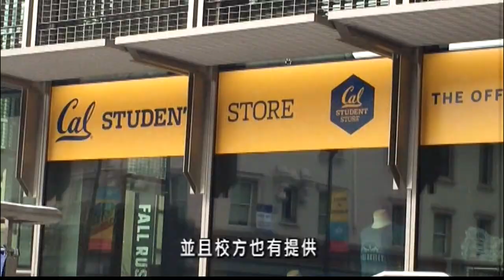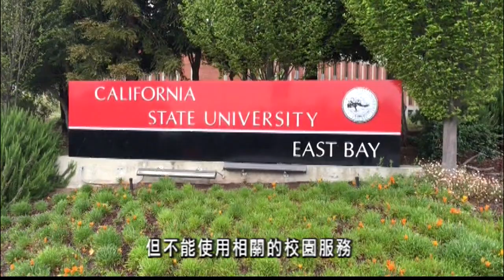加州州立大學回應學生追討校園費用訴訟 4.30 (粵)